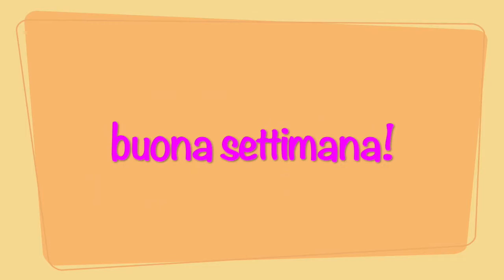IL GIOVEDI DELLA PAROLA 12 NOVEMBRE 2020